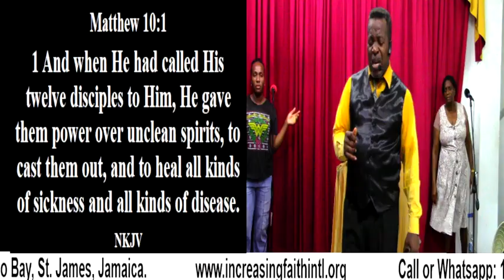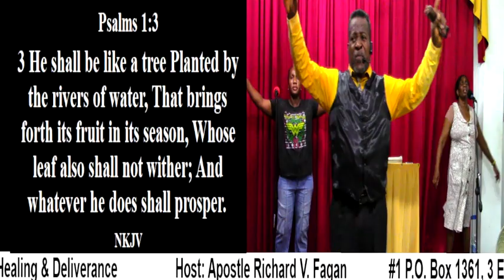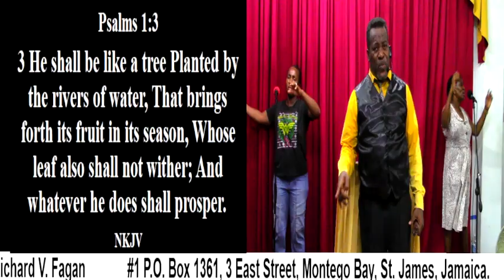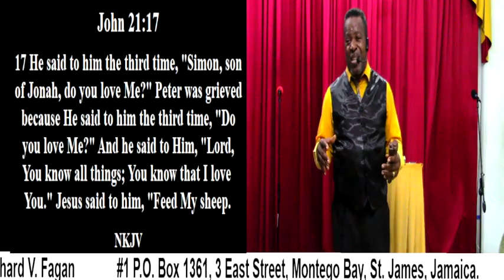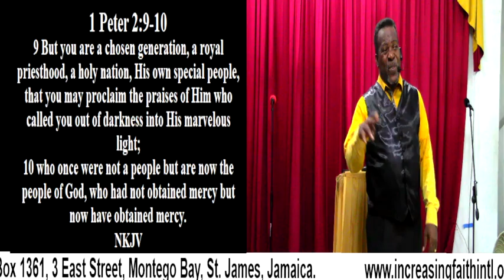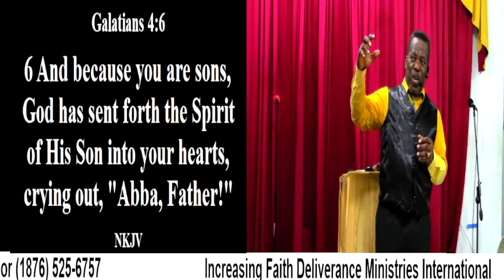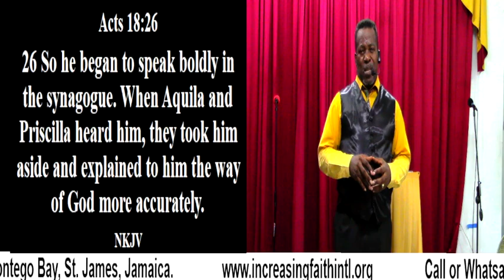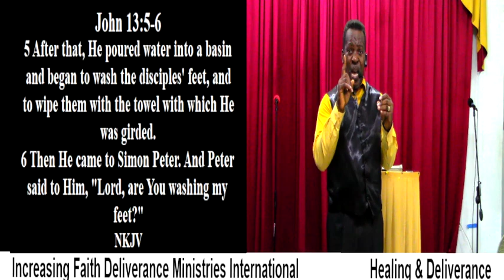Healing & Deliverance [Prt. #2] (Pursue the Unity in the Saints)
Healing & Deliverance